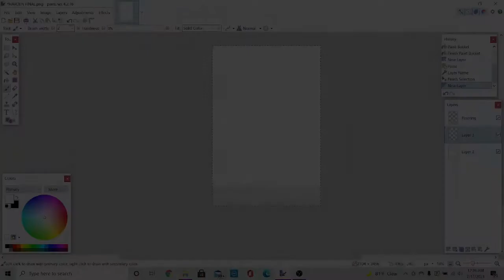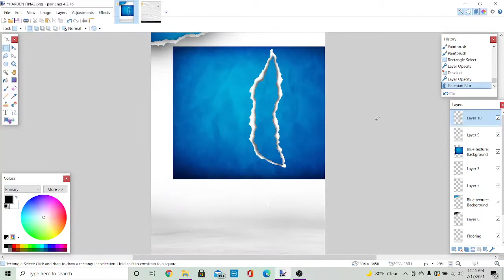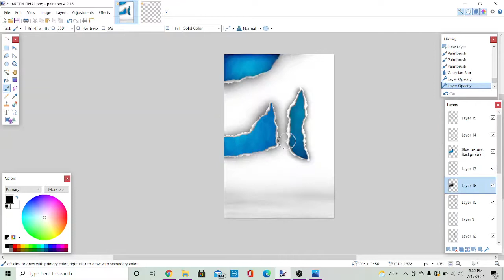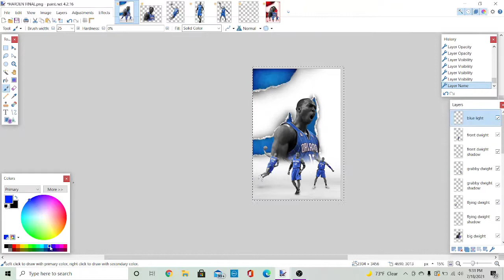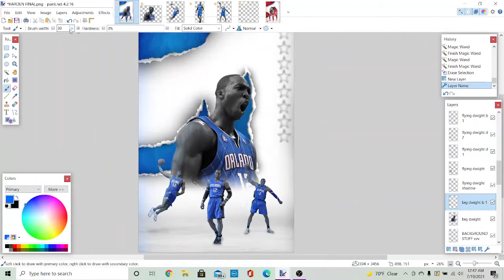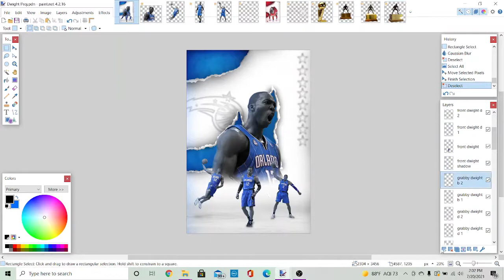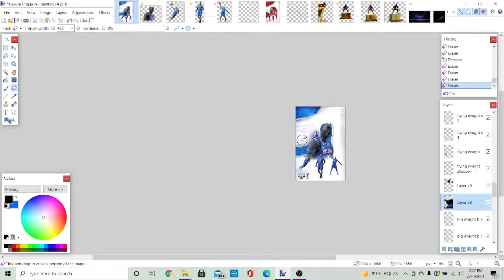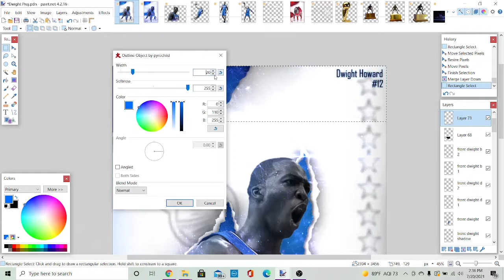Making a DWIGHT HOWARD POSTER - Sports Poster Speed Art - Paint.net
We back yo

In this video, I made a super unique poster of an NBA legend, Dwight Howard using paint.net! Hope you enjoy!

If you would like to see more art by me, check out MY PORTFOLIO WEBSITE!

Fiverr coming soon!!

Chapters
Intro: (0:00)
Speed Art: (0:52)
Final Result: (14:21)